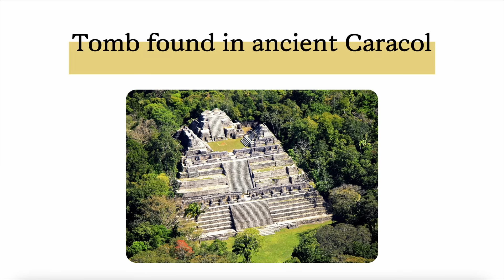Archaeologist Reacts – Tomb of Maya King Discovered!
A groundbreaking Maya archaeology discovery has just been made — the tomb of the founding king of Caracol in Belize! In this video, archaeologist Dr. Ed Barnhart breaks down why this is such a historic find, sharing three unique insights you won’t hear in the headlines:

1️⃣ Why it’s so rare — Only the second time in over 100 years a founder’s tomb has been uncovered.
2️⃣ Teotihuacan connections — What pottery and artifacts reveal about early influence from this powerful city.
3️⃣ The archaeologists behind it — Celebrating Diane and Arlen Chase’s 40 years of dedication to Caracol.

You’ll also learn how this discovery reshapes our understanding of the Maya political landscape, the Peten Wars, and the ancient alliances between Caracol, Tikal, and Teotihuacan.

📜 About Dr. Ed Barnhart
Dr. Barnhart is a renowned Maya archaeologist, researcher, and educator with decades of field experience across Mesoamerica.